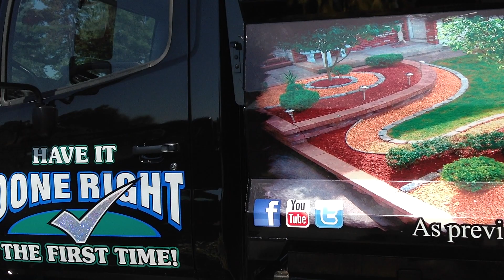Landscaping Contractor and Landscaping Designer in MA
Landscaping is an art and if DONE RIGHT it can be eye-catching, breathtaking and even therapeutic. DONERIGHTLANDSCAPE.COM is a 5-Time Award Winning Company and has been Previewed on HGTV - The Landscapers Challenge and Close-Up TV News with Doug Lewellen.